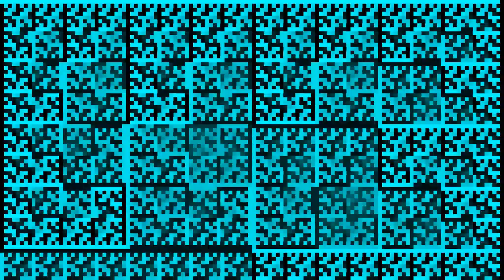Shifting Color Rules in Selfsimilar Square Tiling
This is a selfsimilar pattern created by repeatedly dividing squares into four smaller ones with a certain rule of how to rotate, mirror and color the squares. This rule is continuously changing over time